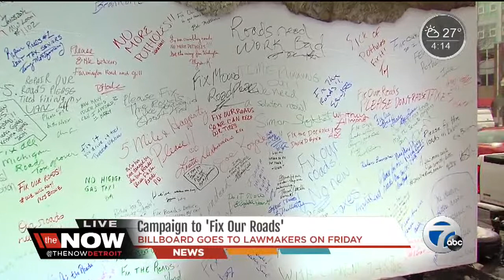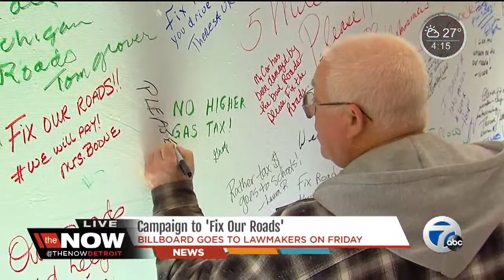WXYZ Mobile campaign to fix our roads hits the streets